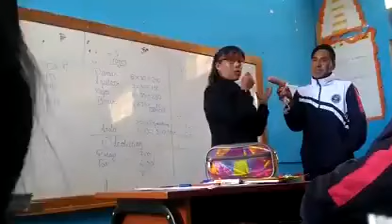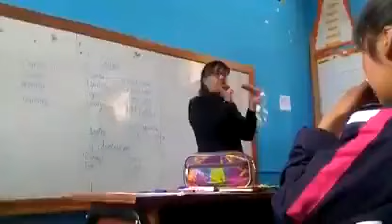prfesora enseñando a poner un condon en peru